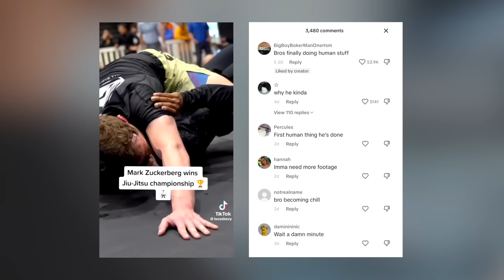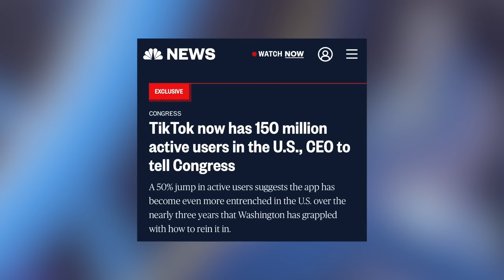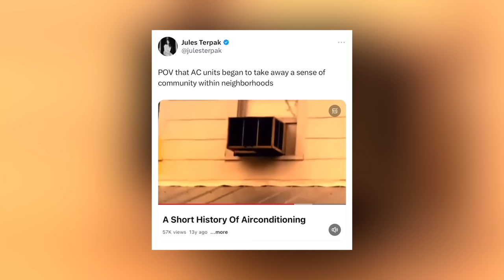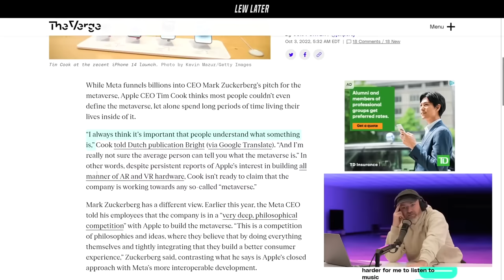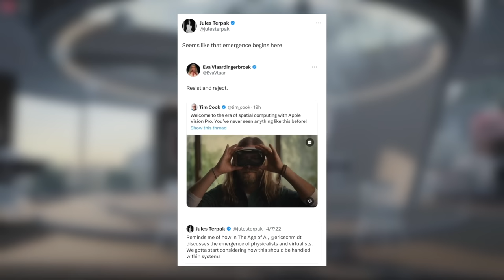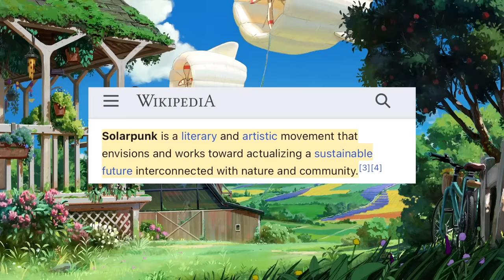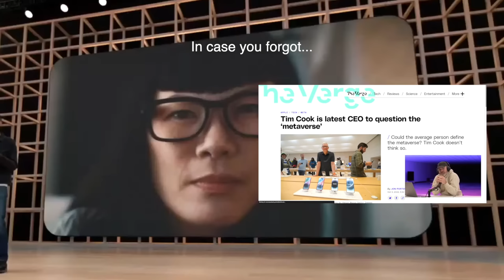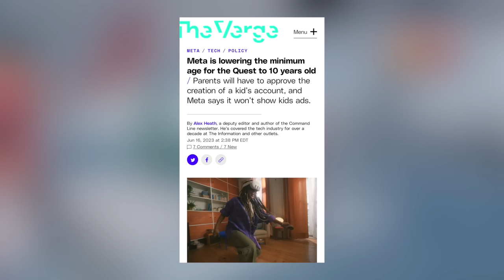Considerations for an extended reality future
Reflecting on how social media has transformed connection and identity, as well as where Zuckerberg and other tech leaders’ heads are at regarding the future of social tech. No conclusion -- just considerations to make us think bigger.
Chapters
0:00 - Intro
0:32 - The sentiment around Zuckerberg
2:01 - Staying skeptical (TikTok CEO)
3:40 - The proposed exploration for this video
7:50 - Where we are with social technology
11:05 - Physicalists and virtualists
12:21 - Media about extended realities (VR/AR/MR)
15:32 - Is it just sad bc it feels like it should be?
20:50 - The two pieces of Meta media we’re diving into
21:24 - (1) Zuckerberg on connection
29:10 - My experience with social media “connection”
31:20 - Considering what’s next
32:27 - (2) Quest minimum age being lowered
34:17 - Younger Gen Z and Gen Alpha
35:53 - Solitude
36:24 - Outro

FEATURED VIDEOS